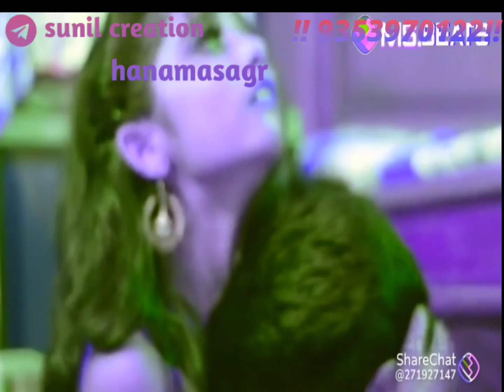5 August 2021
sunil jadadari